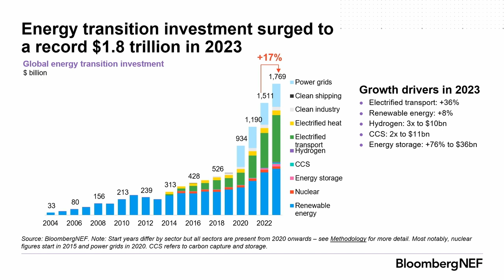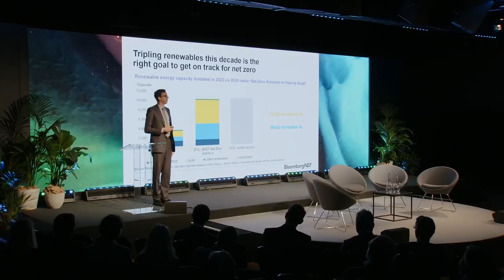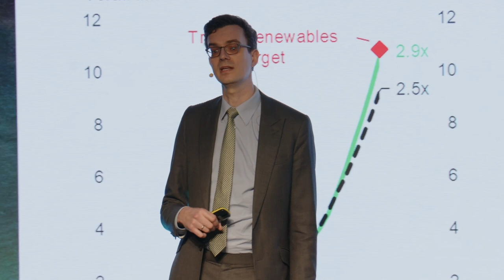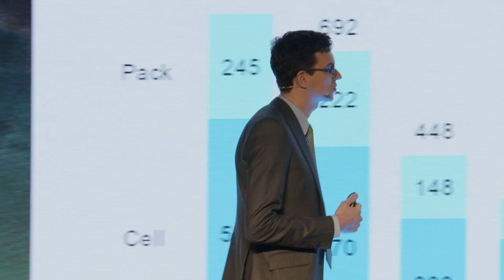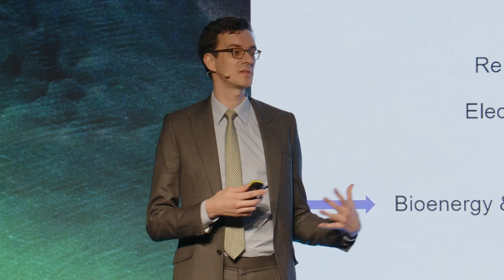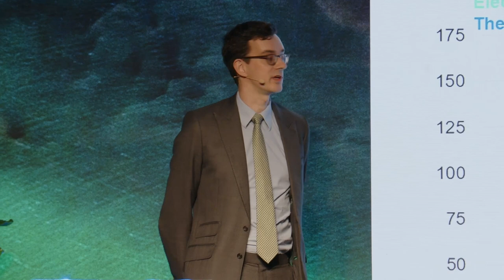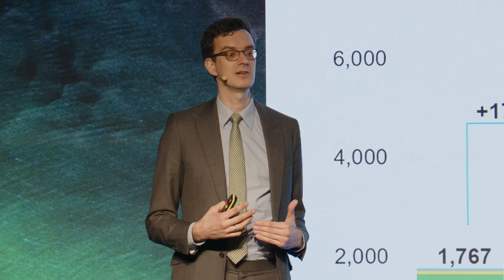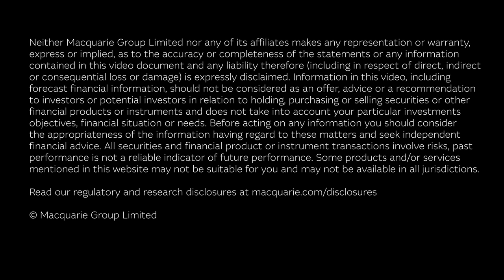GEC24 London: David Hostert, BloombergNEF: Market overview | Macquarie Group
At GEC24 London, we hosted David Hostert, Global Head of Economics & Modelling, BloombergNEF, who provided valuable insights into the technologies enabling the energy transition.